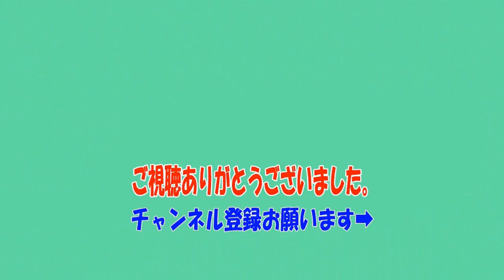【スターウォーズ ライバルズ】新作PvP本格バトルがヤバ過ぎたｗｗｗ【Star wars Rivals】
スマホに荒野行動、PUBG、フォートナイト、で人気のPVP対戦に新たにスターウォーズが参戦！！バトルロワイヤルブーム！！

オススメと思っていただけたら高評価押してください！

†自己紹介
初めましてsiiと申します。普通の一般人です。カズチャンネルのkazuさんが大好きでyoutubeとブログを始めました。内容としては、商品レビューとゲーム実況と２０代前半夫婦の日常を配信していきます。

†ブログも書いてます。もし良かったら見てください。

【検索ワード】
しーさーちゃんねる,シーサーチャンネル,しーさーゲームズ,
siisaagames